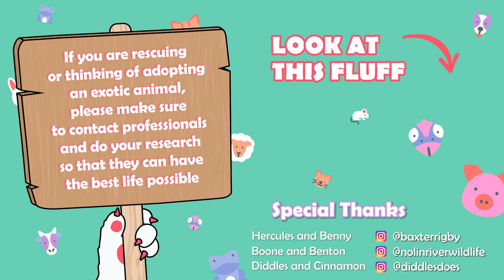Three Raccoons Get Puppies And Become Obsessed With Them | Cuddle Buddies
These three raccoons get their own puppy friends and become absolutely obsessed! Hercules, Boone, and Diddles all had a tough past and needed somebody to lean on. Luckily, they each met a doggo on their way. And being as awesome as all pups are, they helped these wild buddies blossom.